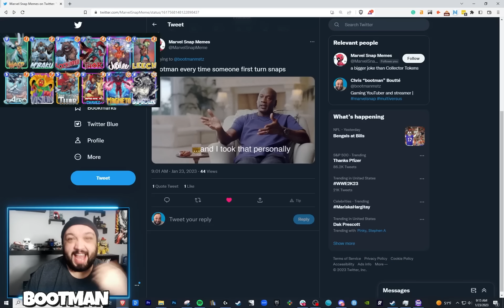I Bought MBaku to Punish Myself in Marvel Snap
I got M'Baku from the token shop. Let's see if we can make him work for us with Lockjaw.

Try the online therapy app I personally use for my mental health

00:00 Intro and deck breakdown
05:40 Game 1
10:00 Game 2
12:40 Game 3
15:37 Game 4
15:37 Game 5
19:13 Game 6
21:38 Game 7
24:03 Final thoughts

# (0) Wasp
# (1) M'Baku
# (3) Lockjaw
# (3) Thor
# (4) Jubilee
# (5) Leech
# (5) Aero
# (5) Vision
# (5) Jane Foster Mighty Thor
# (6) America Chavez
# (6) Magneto
# (6) The Infinaut